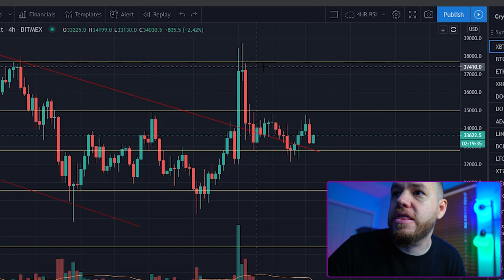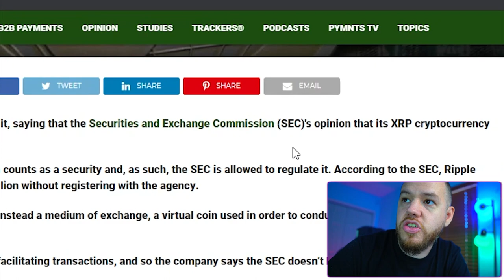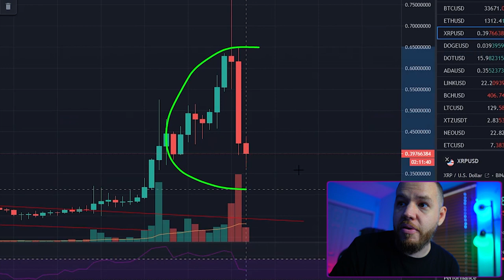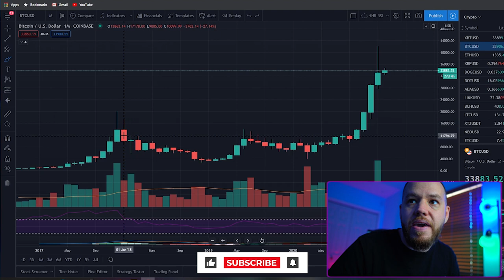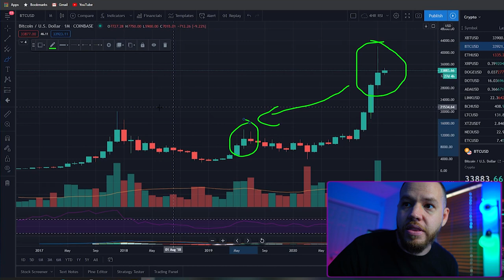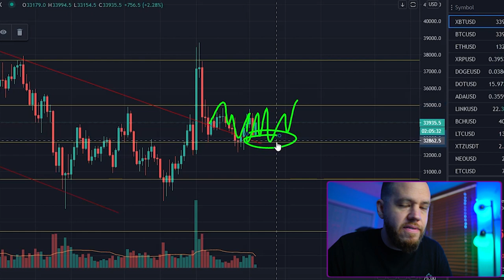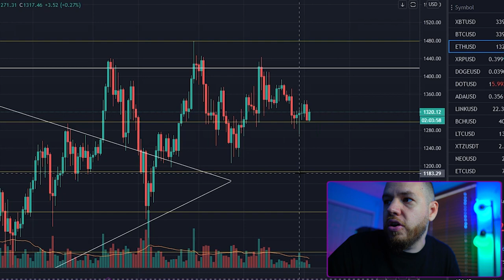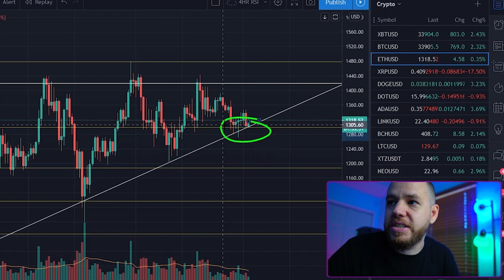Bitcoin Monthly Close = BEARISH SIGNAL!? | Price Analysis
In this video, we are talking about the big DUMP on XRP as well as doing price analysis on both Bitcoin and Ethereum! We show you guys something very interesting with this montly close on Bitcoin that has popped up for the 3rd time. (Other 2 times, it marked a high) Then we will go over some trade set ups for the weekend!